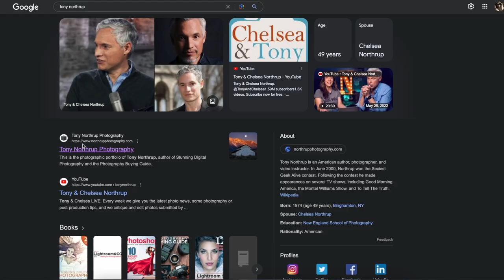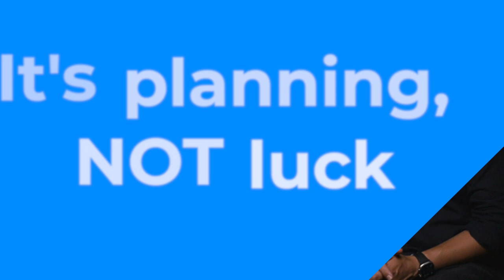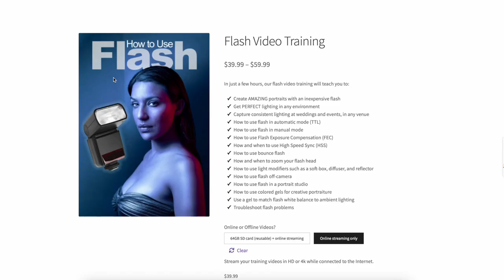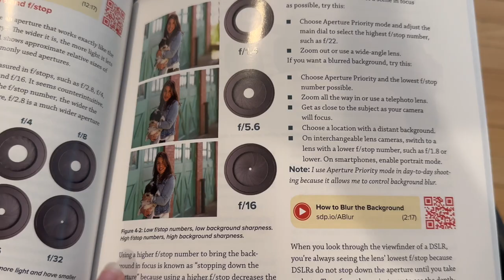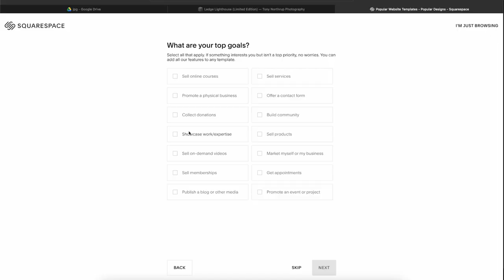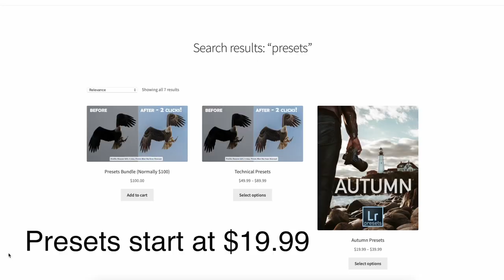5 PRO Photo Tips: The Secrets behind Amazing Photos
Tony & Chelsea Northrup share the secret behind what make professional photographer's photos GREAT. Find out the tips on how to control lighting, how to choose the right gear, the secrets of camera settings, and more.